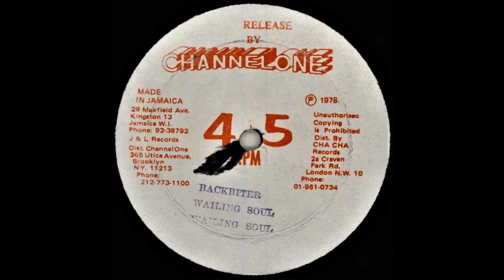Wailing - Soul Backbiter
Year: 1978
Label: Channel One (JA)
Format: 12''
Side B of "Fire Mus Mus Tail / Backbiter" Single from Wailing Soul